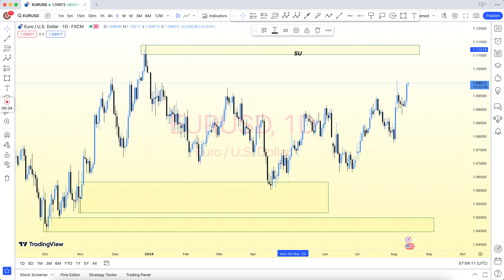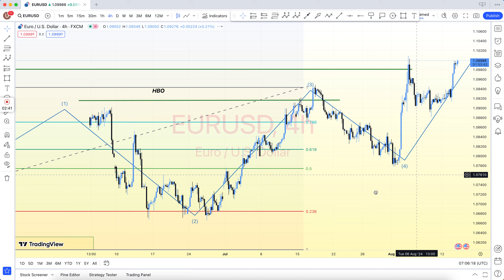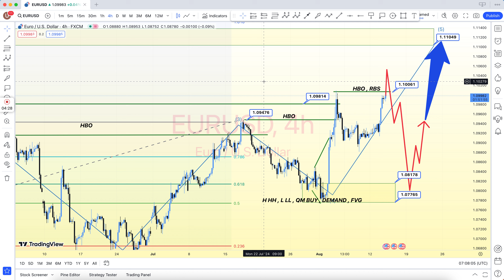🟦 EURUSD 👉 TODAY 📈📉 FOREX 📊 CHART ANALYSIS TECHNICAL FORECAST FUNDAMENTAL FX TRADING